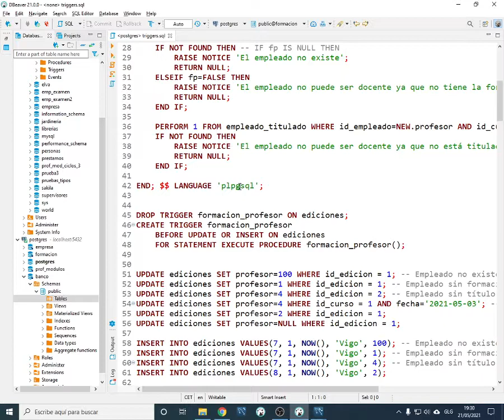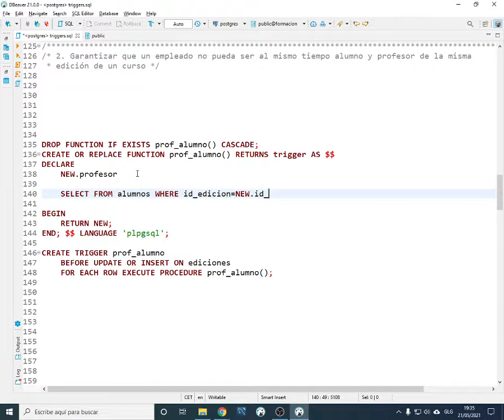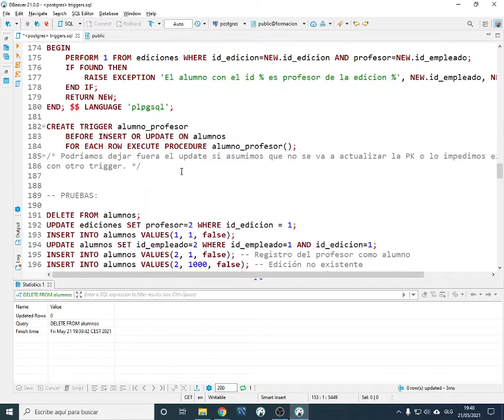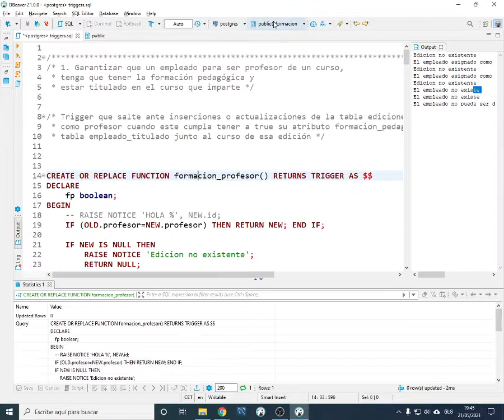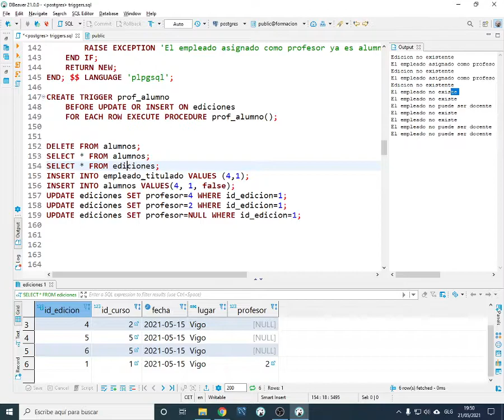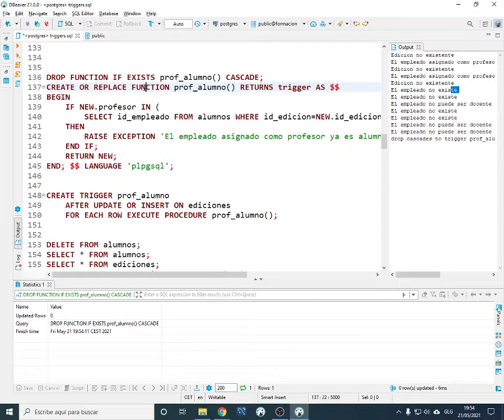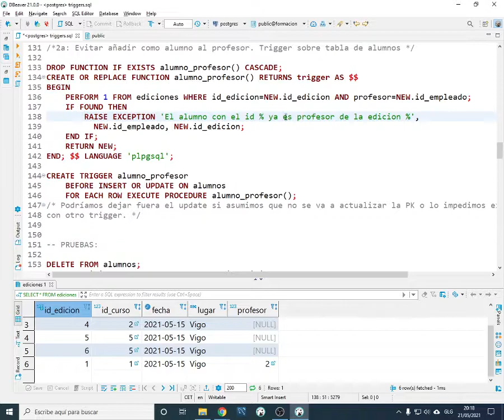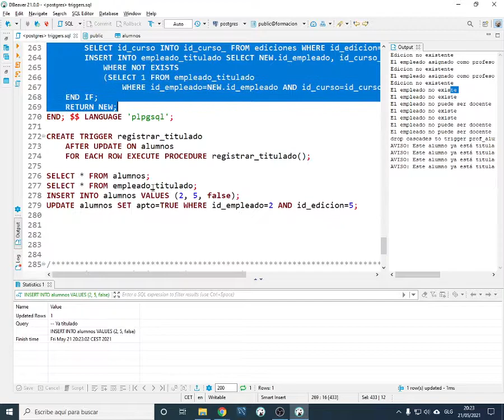BBDD. Triggers 3 (formacion 2)